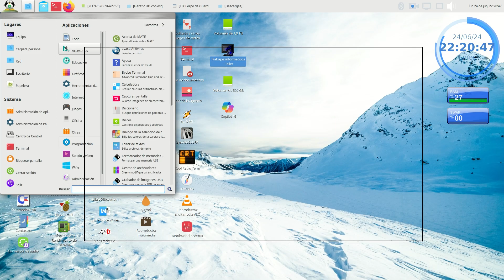Heretic HD con esquema alternativo 03 e1 m3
Bienvenidos al gameplay de Heretic 1 con Brutal Heretic  y otros mods graficos y sonoros bajo el port GZDOOM 4.33.

De que se trata Heretic?:

Heretic, o sea, "El Hereje" es un videojuego de fantasía oscura de disparos en primera persona desarrollado por Raven Software, publicado por id Software y distribuido por GT Interactive en 1994.

En la historia de este juego se explica que tres hermanos, conocidos como los Jinetes Serpiente, han usado su poderosa magia para poseer a los siete reyes de Parthoris como marionetas sin conciencia y así corromper a sus ejércitos. Los elfos Sidhe resisten la magia de los Jinetes Serpiente. En consecuencia, dichos Jinetes declararon a los Sidhe como herejes y libraron una guerra contra ellos. Los Sidhe son forzados a tomar una medida drástica para cortar el poder natural de los reyes destruyéndolos a ellos y a sus ejércitos, pero con el costo de debilitar el poder de los elfos, dándoles a los Jinetes Serpiente una ventaja para acabar con los ancestros. Mientras los Sidhe se retiran, un elfo (revelado en la secuela con el nombre de Corvus), emprende una misión de venganza contra el más débil de los tres Jinetes Serpiente, D'Sparil. Él viaja a través de "City of Damned" ("La Ciudad de los Malditos"), la destruida capital de los Sidhe (su nombre real es revelado como Silverspring en Heretic II), pasando después por "Hell's Maw" ("La Garganta del Infierno") y llegando finalmente a "The Dome of D'Sparil" ("La Cúpula de D'Sparil").

- Heretic - Shadow Collection: Brutal Heretic RPG V6.0
- Heretic HD Music
- Mod para clima: WEATHERTWEAKER.WAD
- Mod para ambiente: Fog_Effects.pk3
- Mod de postprocesamiento: 025_postprocessing.wad sacado de DOOM Remake 4 (el mod que hacia que DOOM parezca moderno).
- Hub con informacion extra: simplehudaddons.pk3
- Hub para blurmotion: MBlur1.04.pk3a

Todos estos mods cargados en esa disposicion despues del IWAD de Heretic 1, o sea, heretic.wad

Mis specs son:

- CPU con mother Gigabyte GA-H61M-S1.
- Procesador Intel I5-2500K
- Mem RAM: 8GB DDR3
- Video Sentey GT740 2GB DDR5
- Discos: 250GB + 1TB + 512 GB, los 3 son HDDs (mecanicos)

- Sistema: Linux Mint Mate 18.2 de 64 bits.

Gameplays jugados y grabados por DJ Ranma Saotome "Ran-chan", Junio de 2024.